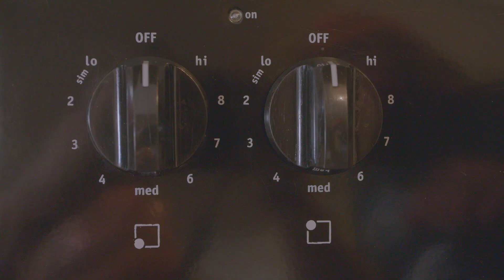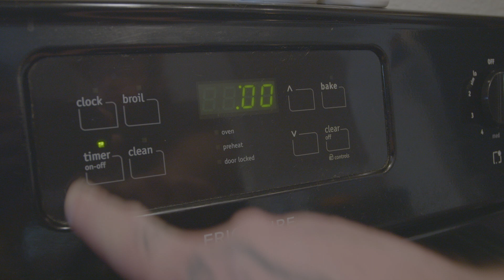RAD ROLLS BURRITO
Links!